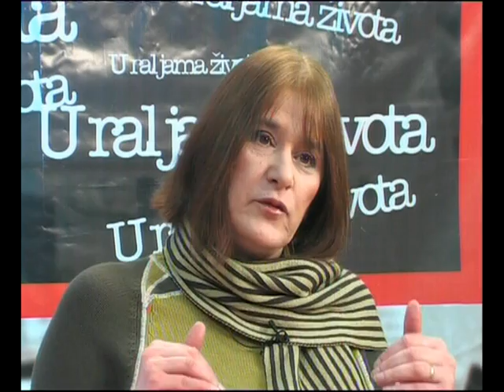U raljama života, 26. decembar 2010., 3/5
ATLAS TV: U raljama života, gost  emisije - Predsjednik Skupštine, gospodin Ranko Krivokapić, 26. decembar 2010., 3. dio